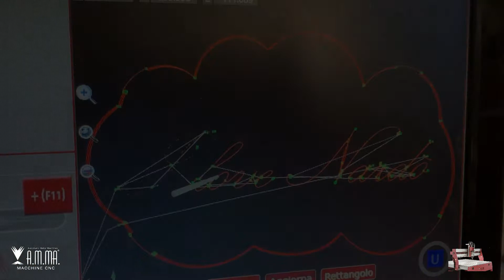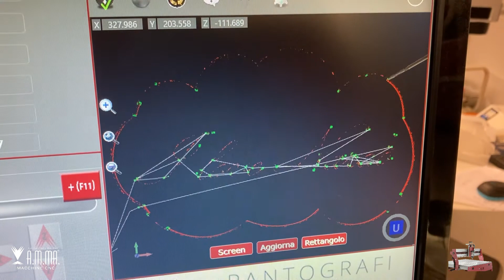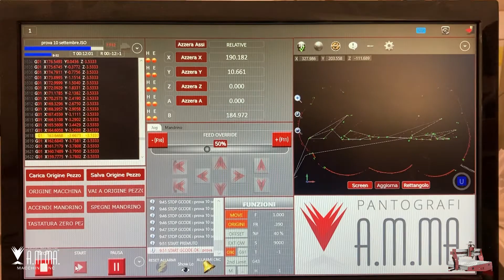Incisione su plexiglas con cnc Q10 AMMA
Pantografo CNC Q10
Facile da utilizzare e ad alte prestazioni, ideale per industria e artigianato. Ottima per alluminio e marmo, impeccabile anche per legno, plexiglass, forex, dibond e pietre. Area di lavoro: 1100x1100x210 mm. Per ulteriori informazioni

Easy to use and high performance, ideal for industry and crafts. Excellent for aluminum and marble, also good for wood, plexiglass, forex, dibond and stone. Working area: 1100x1100x210 mm.